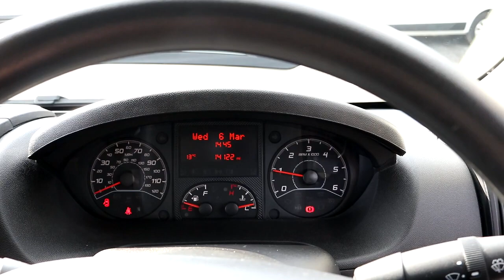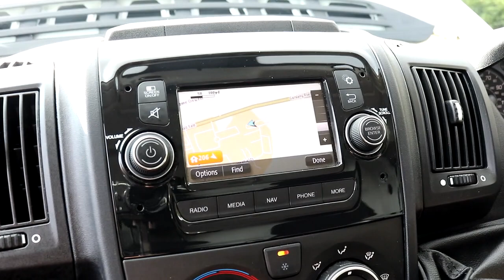DY72 XWT 2022 (72) VAUXHALL MOVANO F3500 DYNAMIC S/S EURO 6 140BHP L3 H2 LWB HIGH ROOF PANEL VAN